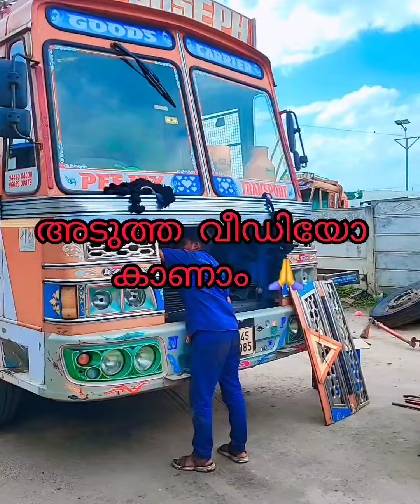ഒരു ദിവസം ശങ്കിരിയിൽ പെട്ടു... 🙏